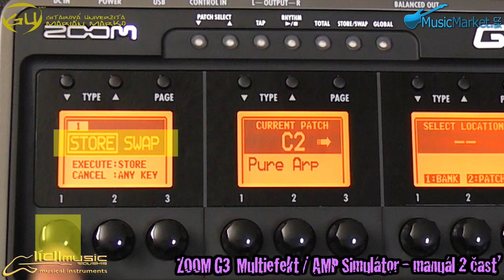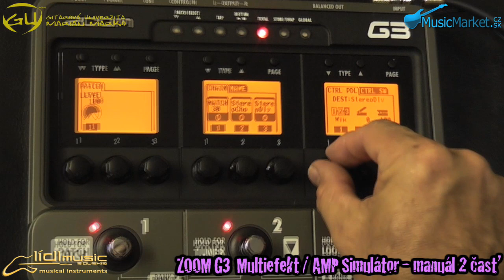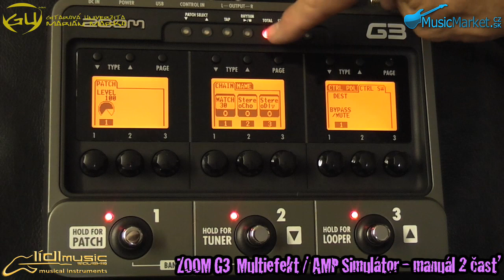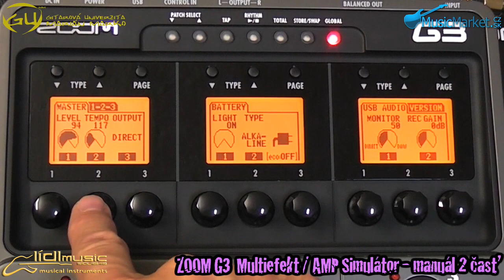0343 ZOOM G3 videomanual - 2.časť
* Pokračovanie vo video manuály, 2.časť. Zápis patchu a výmena patchu, komplet funkcie TOTAL MENU, nastavenie funkcií expression pedálu, úvod do GLOBEL MENU...